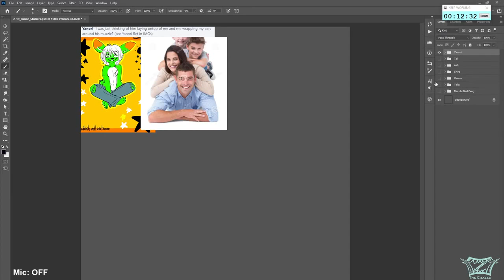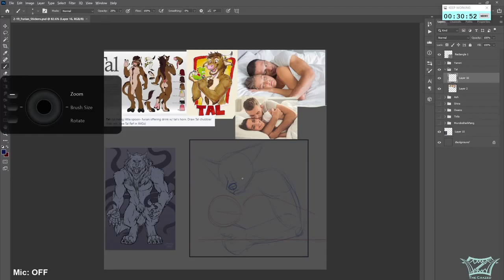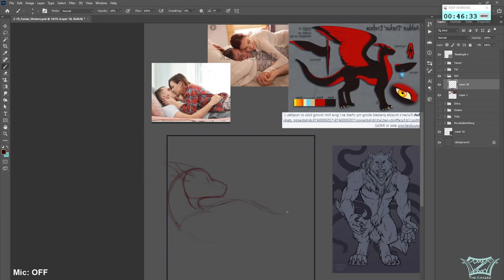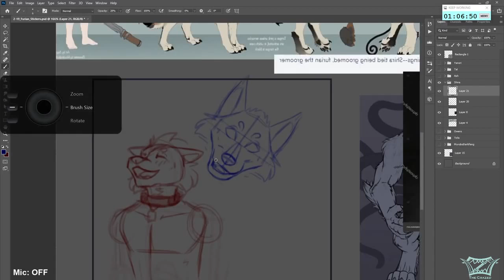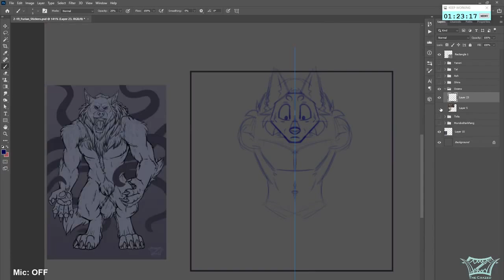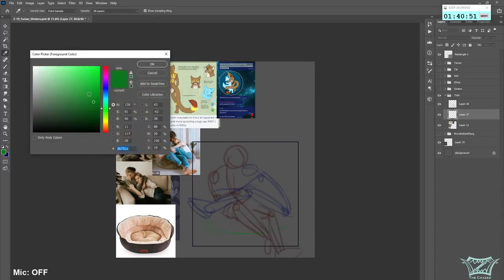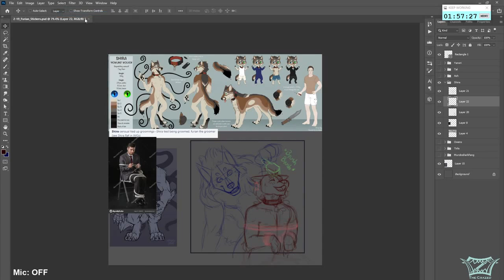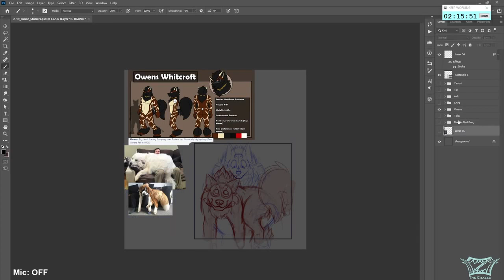Batch of Snuggly Telegram Stickers || PART 1 - SKETCHING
Programs: Photoshop CC, Premiere CC, OBS

To see WIP shots and other works, visit my Twitter!